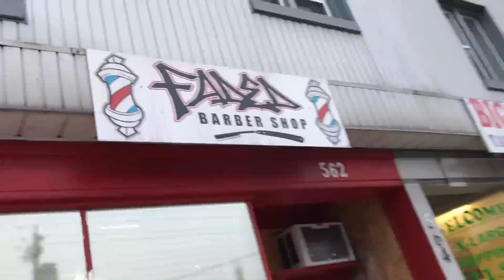I FINALLY CUT MY HAIR AFTER 3 YEARS! (INSANE HAIR REVEAL)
Yep. I finally did it... Cut my hair after 3 years.

Cut my haiir
Long hair
Short hair
Best vlogs on Youtube
Ricegum
Alissa Violet
FaZe Banks
KSI
FaZe Adapt
FaZe Rug
Clout Gang
Sommer Ray
Jake Paul Vlogs
Logan Paul Vlogs
Insane Video
the Best Haircuts
KWFades
Faded Barbershop
Kitchener Ontario
Noir Barbers
Best Barber Shop
Toronto Ontario
Pewdiepie